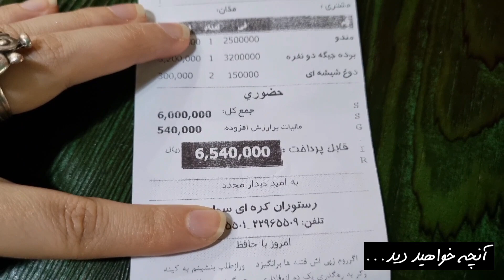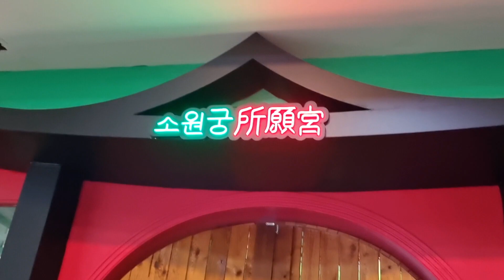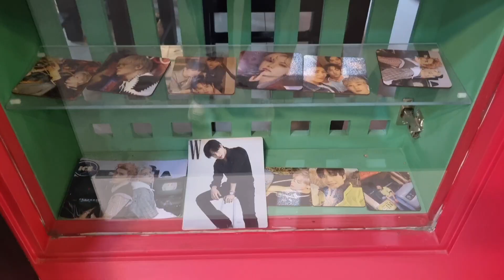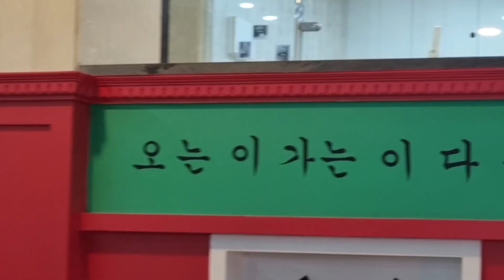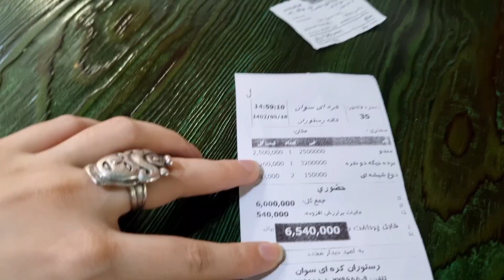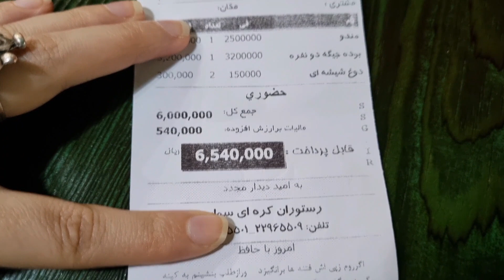ولاگ محله ی کُره ای در تهران daily vlog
آخر ویدیو رو حتما ببین پیکو بیچاررو چیکار کردیم😂

دوس داری غذای کدوم کشورو تست کنی؟🥹

●لایک تو کمک میکنه به ساجست چنلمون
مرسی که ویدیو رو لایک میکنی☺️🫰

چنل دوممونو حتما ساب کنید تا اگه مشکلی برای این چنل بوجود اومد اونو داشته باشید✌️
license.
4.0 license.

ولاگ روزانه ولاگ رستوران کره ای کره جنوبی ولاگ تهرانگردی ولاگ روتین روزمرگی تابستون summer in tehran southkorea